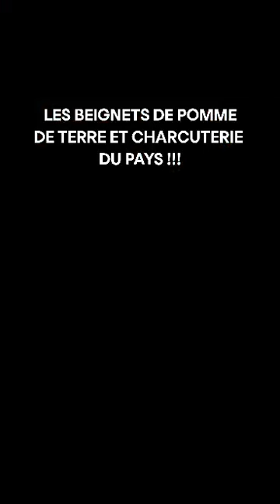SORTIE CHAMPIS HAUTE SAVOIE AOUT 2024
prospection en duo à 1500m d'altitude pour les cèpes de bordeaux .